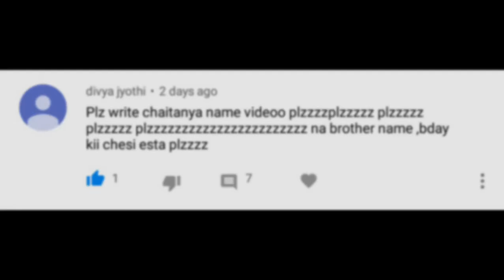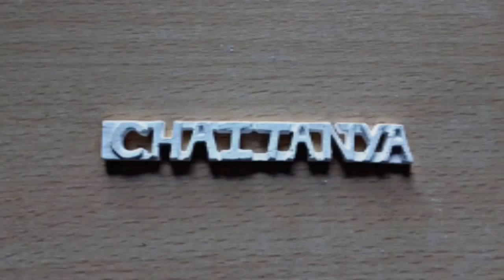Carving a name on Chalk (Video-1) | Chalk Micro Art | MicroArtist Sumit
Please let me know your views and suggestions in the comment section...
Applications I use to Edit and Generate the Videos:-

Tools I use for Carving the Chalk:-

Surgical Blade (No. 11) -

Handle for the Blade -

Tripod Stand Holder for Mobile Phone -

Do
And
Carved By:- Sumit Kr Bauri